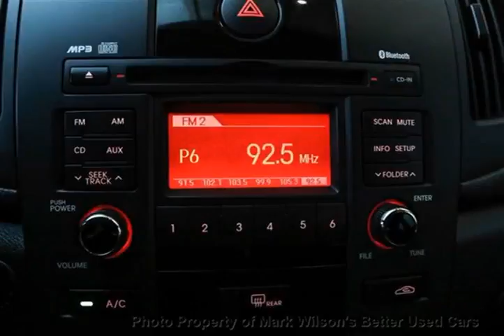Mark Wilsons Better Used Cars - 2011 Kia Forte LX SEDAN POWER PACKAGE! AUTOMATIC! BLUETOOTH! Seda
Mark Wilsons Better Used Cars - 2011 Kia Forte LX SEDAN POWER PACKAGE! AUTOMATIC! BLUETOOTH! Seda B5407445